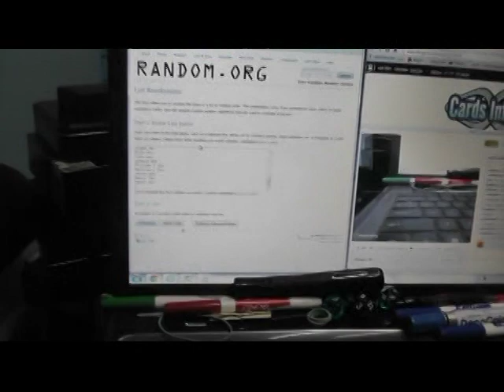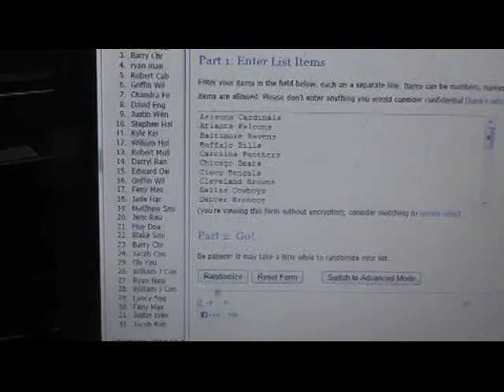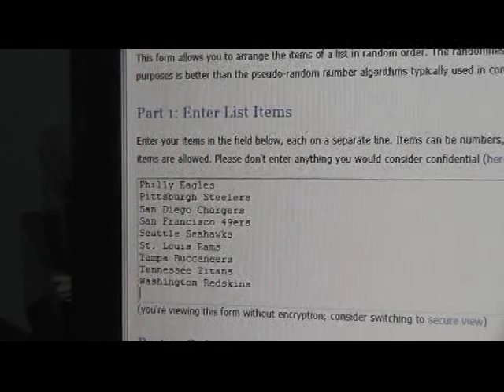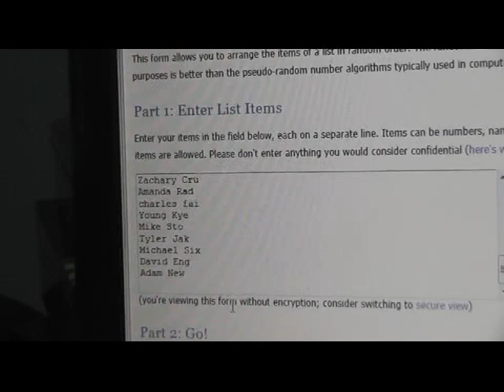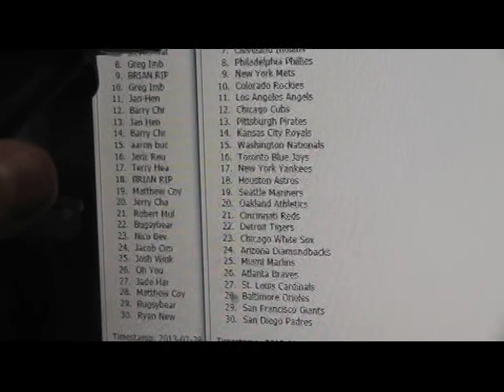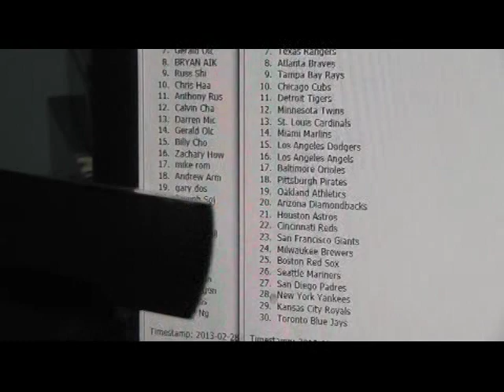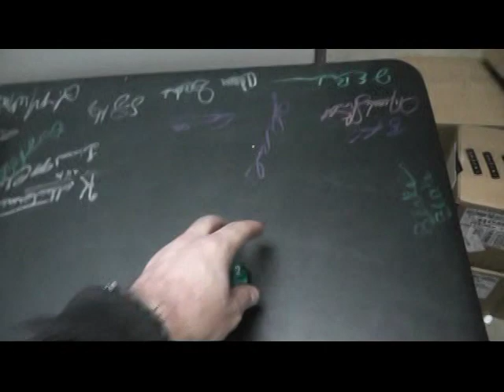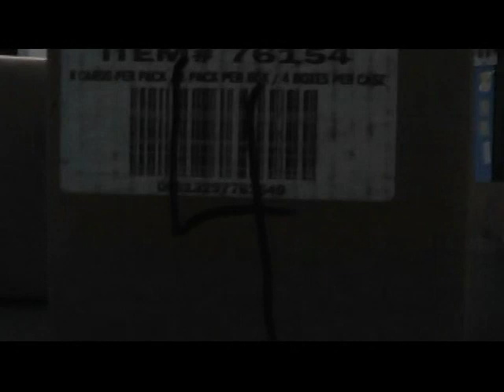GB Random Team Draw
BRB with the breaks. Thanks a lot, Chris J.